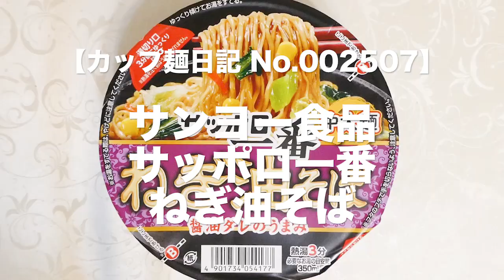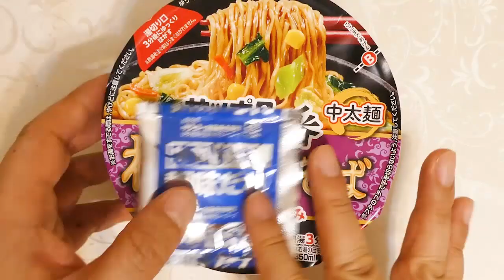サンヨー食品 サッポロ一番 ねぎ油そば 食べてみた (カップ麺日記 No.2507)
ポークのうまみをベースに香味野菜のうまみを合わせて醤油で味を調えたねぎ油の香ばしい風味をきかせた油そば風調味ダレです。もっちりとした弾力のあるちぢれた中太麺&具材はチンゲン菜、キャベツ、白菜、コーン、にんじん。〔税抜き236円〕